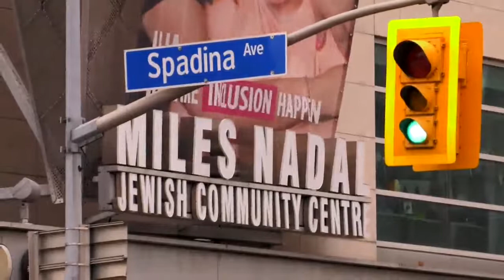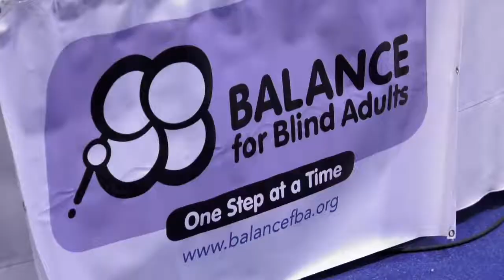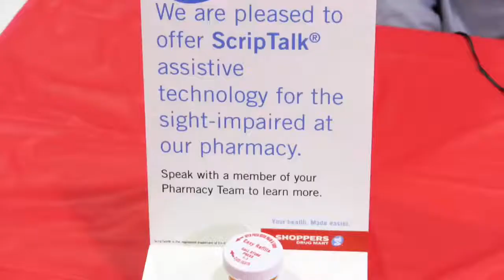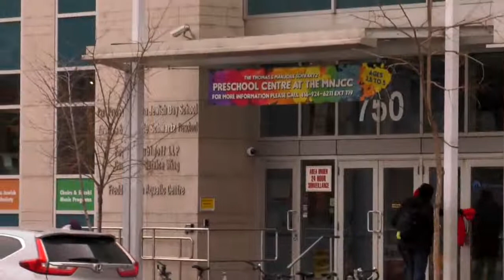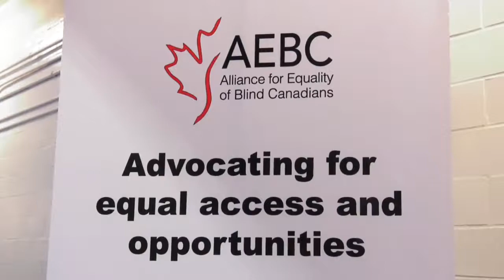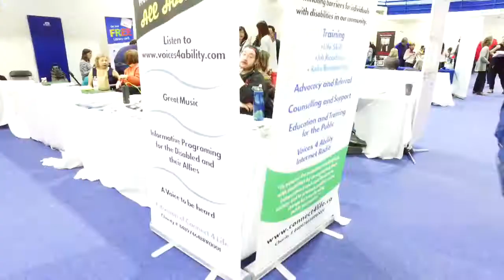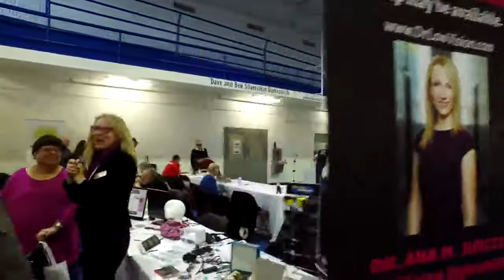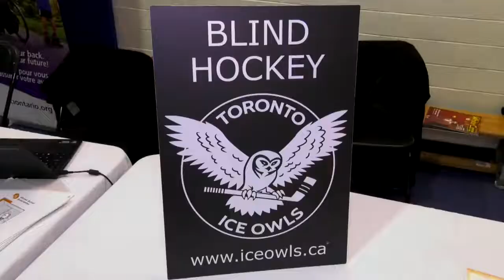AMI Inside: WCW 2018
AMI Inside takes you to the show floor of the 2018 WCW Experience Expo, part of the Canadian Council of the Blind​ "White Cane Week" public awareness initiative. This interactive, hands-on event features an array of products and services related to living with sight loss.

You can also watch this great assistive tech and lifestyle video on AMI's YouTube channel, and the all new AMI App! Download it for your iPhone now!